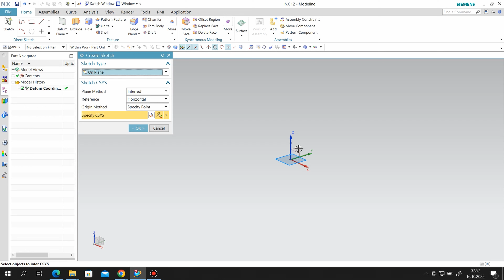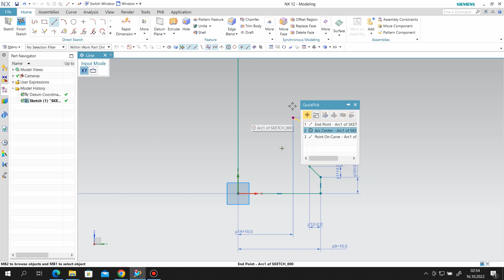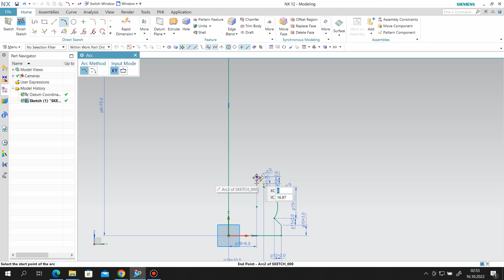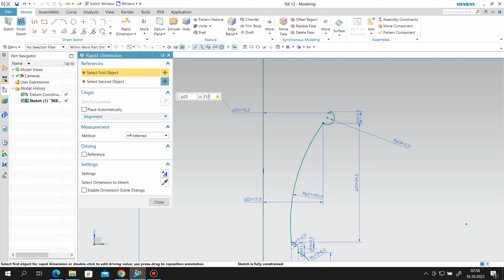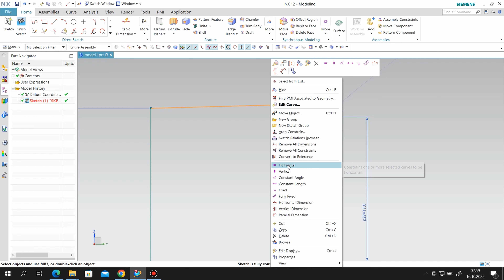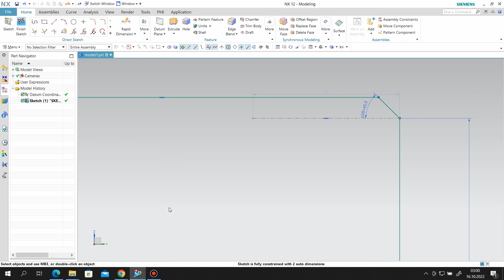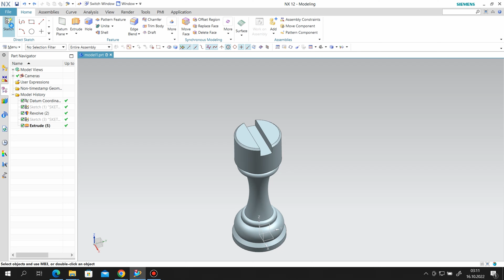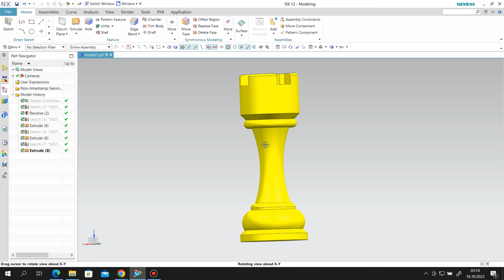Siemens Nx 12 - Rook Chess Piece Modelling